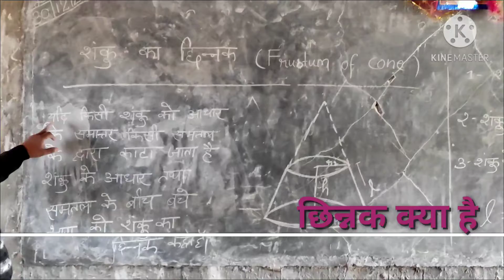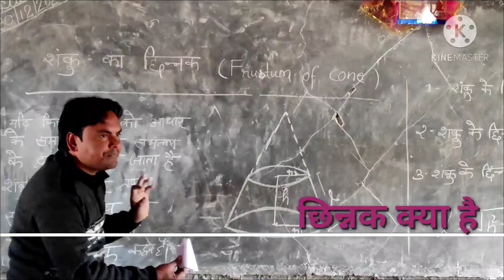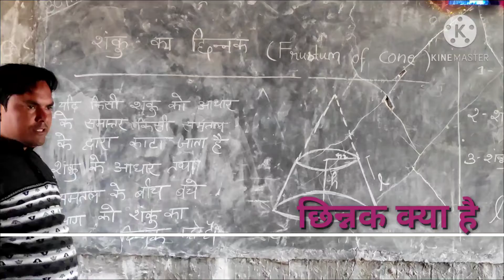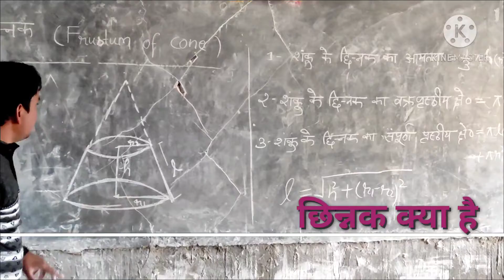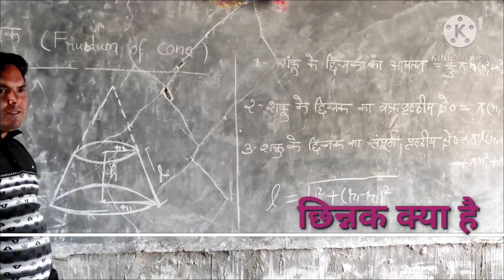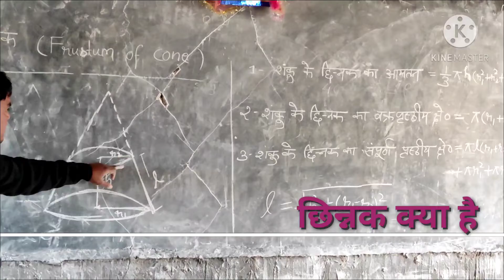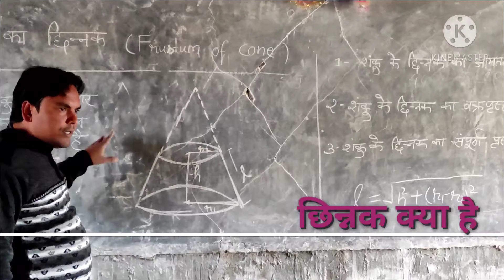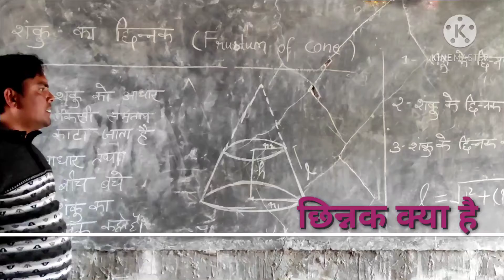Mensuration by awadh pandey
Pristhiya kshetraphal aur ayatan ncrt math class 10th by Er.Awadh Pandey prabhavati devi higher secondary school pura lakshan meja prayagraj.